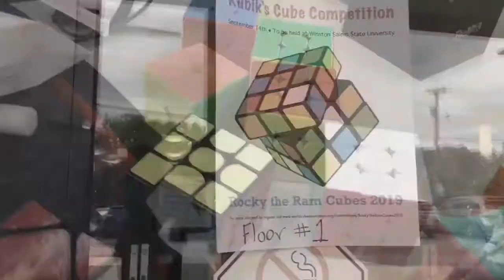062: Rocky cube 09/2019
Winston-Salem